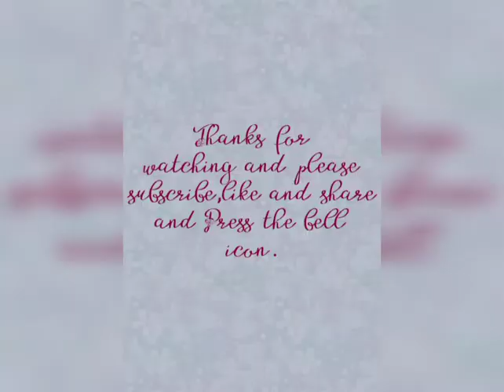DIY Kandil with only PAPER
Diy kandil with paper only for Diwali and chatth

nd many more.

My self Everything With Arushi,a youtube channel for one and all :- Everything is here not elsewhere.My owner's name is Arushi.She is a 15 years teen from Jharkhand and studies in class 10 and going to give boards this year🥴.She loves everything and is an all-rounder✌️😎.

Happy Diwali !